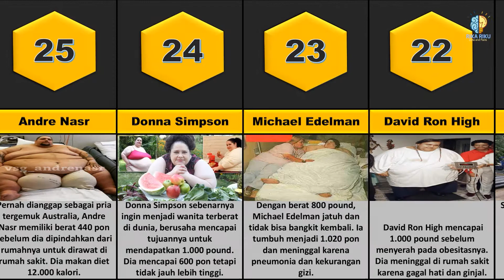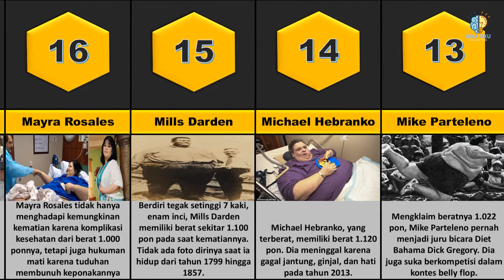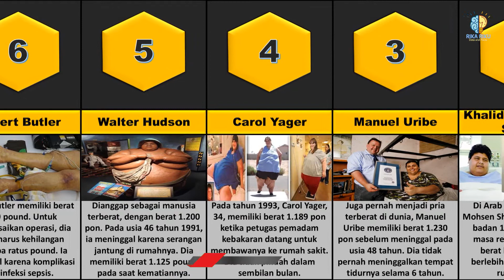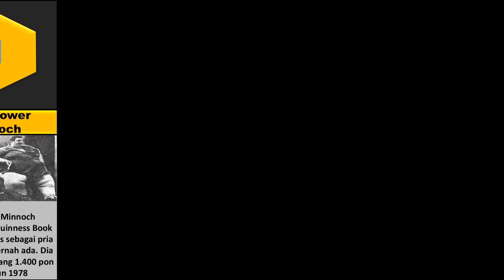25 Orang Tergemuk Di Dunia Yang Pernah Tercatat Sepanjang Sejarah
25 Orang Tergemuk Di Dunia Yang Pernah Tercatat Sepanjang Sejarah. Kelebihan berat badan atau Obesitas adalah suatu kondisi medis berupa kelebihan lemak yang terakumulasi dalam tubuh yang bisa membuat seseorang merasa kurang percaya diri dan kurang nyaman dalam beraktivitas sehari-hari.

Oleh karena Menjadi gemuk merupakan salah satu hal yang paling dihindari oleh hampir sebagian besar orang khususnya para wanita. Telah banyak orang yang menghabiskan uangnya hanya untuk menurunkan berat badannya namun ada juga orang yang susah menggemukan berat badannya. Jadi bersyukurlah buat Kita yang diberikan tubuh ideal oleh Tuhan Yang Maha Kuasa.

Bahkan, dalam beberapa kasus, ada beberapa orang yang mengalami kelebihan berat badan yang sangat ekstrim, saking beratnya, dia bahkan tidak bisa bergerak dengan leluasa. Nah, Berikut ini 25 Orang Tergemuk Di Dunia yang pernah tercatat sepanjang sejarah :